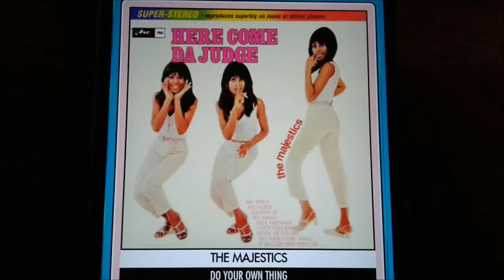THE MAJECTICS. TIGHTEN UP CANADA 1968